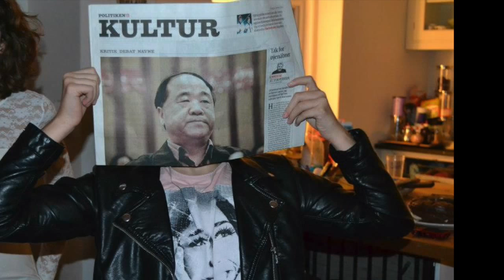9.C FU - See You Again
Farvel 2005c. Tak for alt, jeg kommer virkelig til at savne jer alle inderligt. Kærlighed fra Fibbe